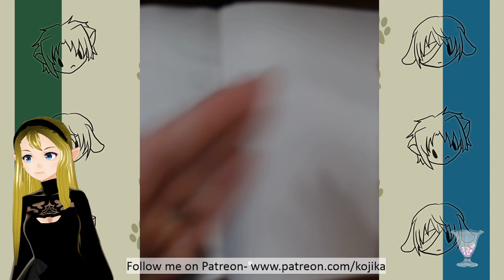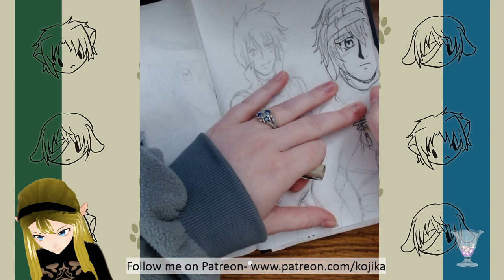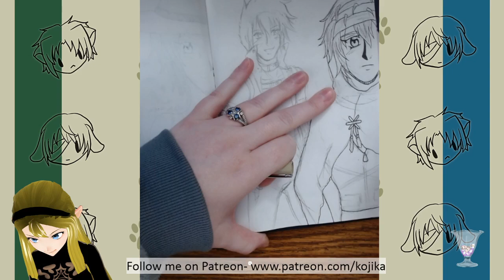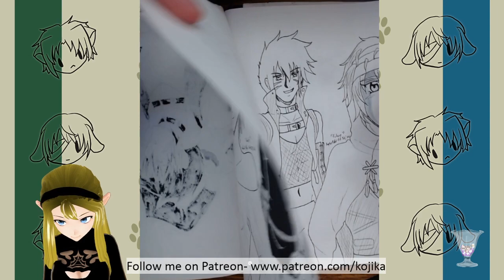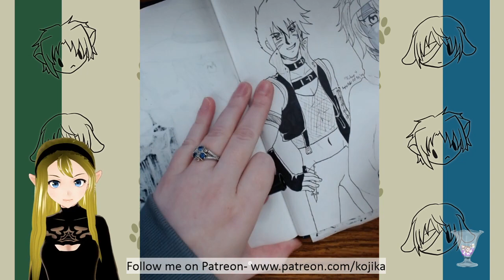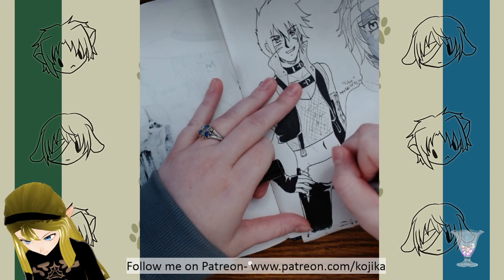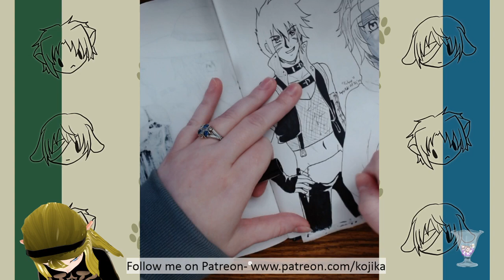Drawlloween Day 30 2020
Livestream of Drawlloween Day 30, today was Future. Featuring Tural and Radulf

Using a custom prompt. Theme is "Desert Tracer."